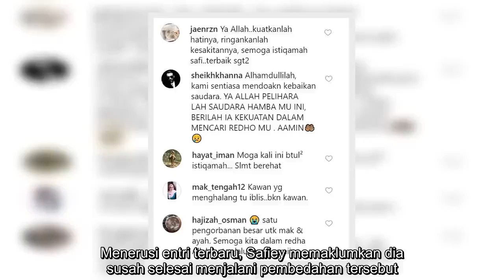✅ Safiey Illias Buang Implan Payudara Buat Kali Kedua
Semalam, Safiey membuat perkongsian bahawa dia akan menjalani pembedahan untuk membuang payudara palsu atau implan silikon. Menerusi entri terbaru, Safiey memaklumkan dia susah selesai menjalani pembedahan tersebut.    Safiey memberitahu ada rakannya menghalang melakukan pembedahan tersebut namun dia nekad melakukannya demi redha Allah dan ibu bapanya. Safiey turut meminta netizen mendoakannya agar cepat sembuh.      Perkongsian itu mendapat pelbagai reaksi daripada netizen yang terus memberikan kata-kata semangat kepadanya dan semoga Safiey akan terus istiqamah.    Malah ramai yang merasa sebak dengan penghijrahan Safiey itu meskipun sebelum ini dikecam teruk oleh netizen. Malah netizen turut mendoakan penghijrahan Safiey itu dipermudahkan dan sentiasa dalam rahmat Allah.   ...